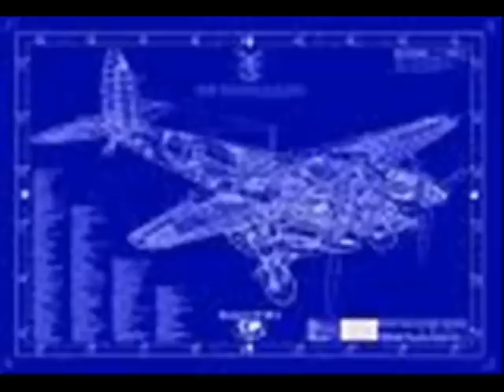De Havilland Mosquito.wmv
Aces High, Flight Sim, Vs, 2x 190's Vs JAF-Nik2J Vs Ki84frank Vs Me262,